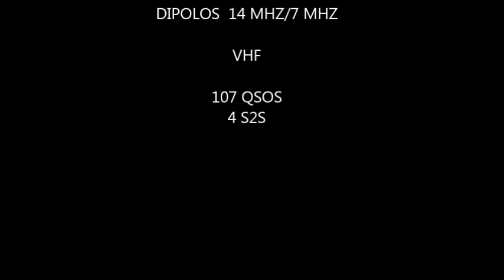EC2AG/P SOTAS EA2/BI-023/028/031